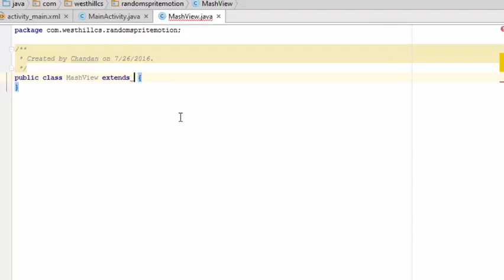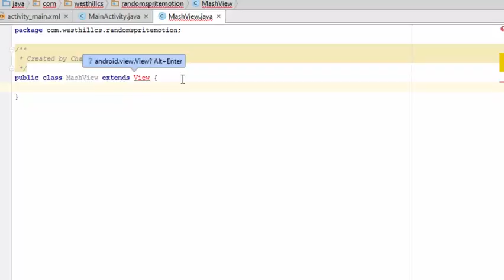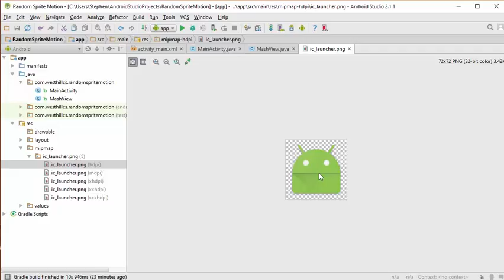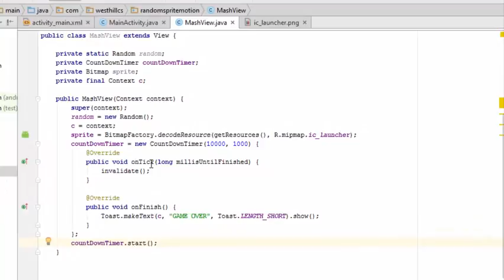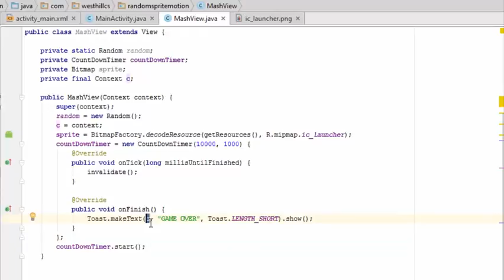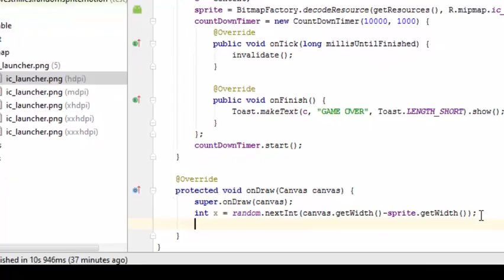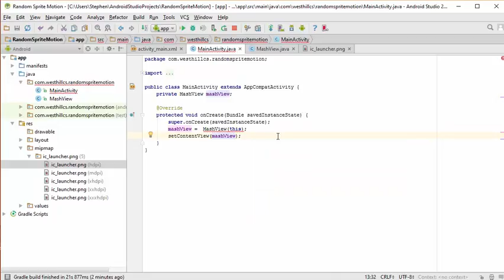CSP AS Moving a Sprite Randomly on a Canvas